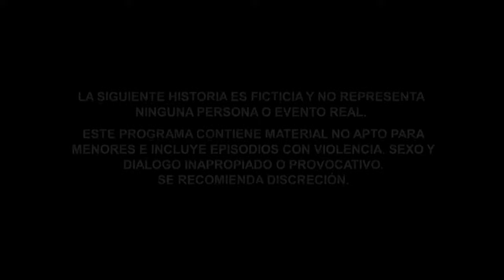Hits: El Chema, Episode 41, Chema plans a revolution | Telemundo English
Telemundo English official video. Leslie makes a mistake that could cause serious problems for Gary. Meanwhile, Chema is plotting a revolution.

El Chema
Go back in time with Telemundo English Classics and relive the most thrilling original series created by Telemundo, with English subs.